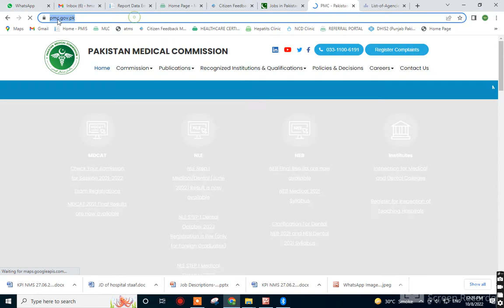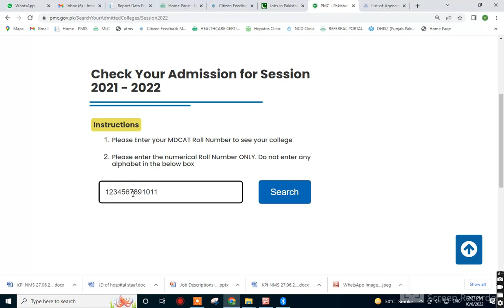PMC MDCAT Final Test Date 2022 ? Latest News PMDC Bill & NUMS Entry Test